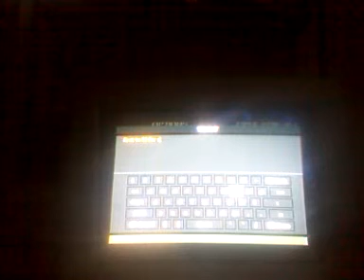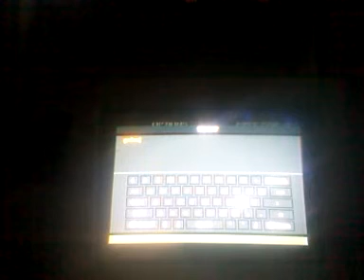my hacked mw3 match pt1